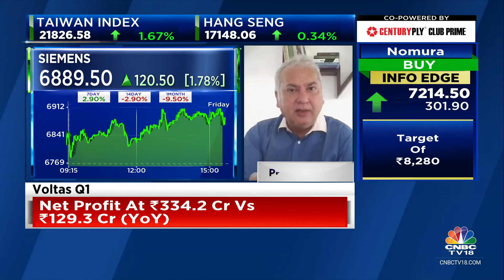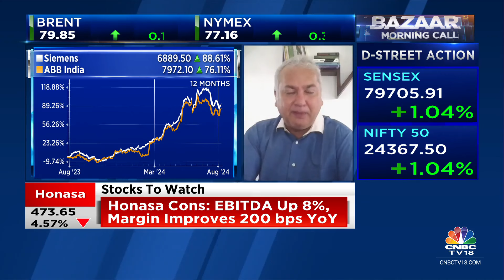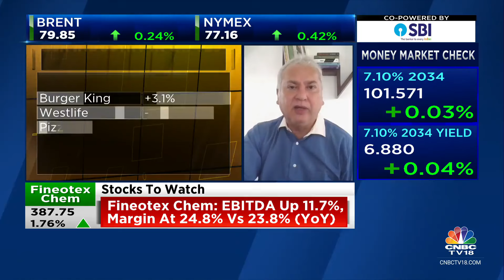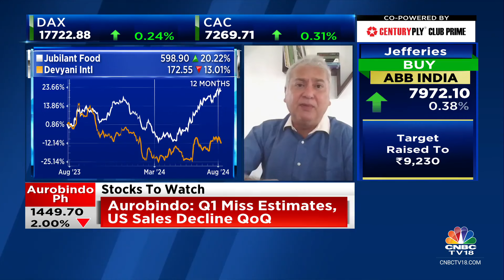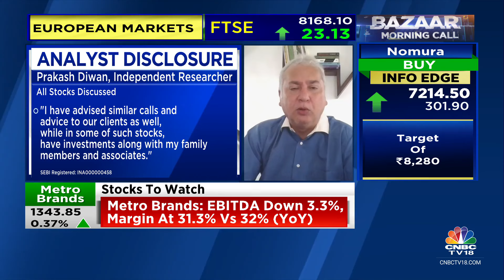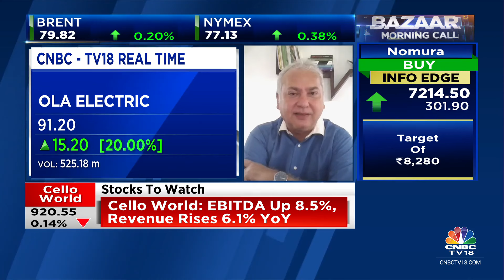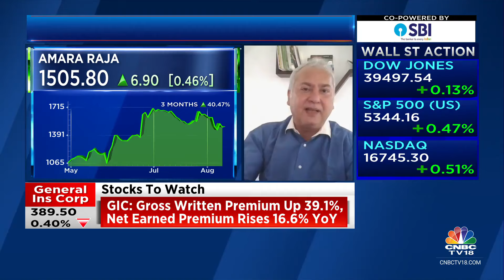What Are The Key Stocks & Sectors In Focus Today? | CNBC TV18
Market expert Prakash Diwan shares his insights on cues for trade & top stock and sectoral picks for today. Listen in.

n18oc_business